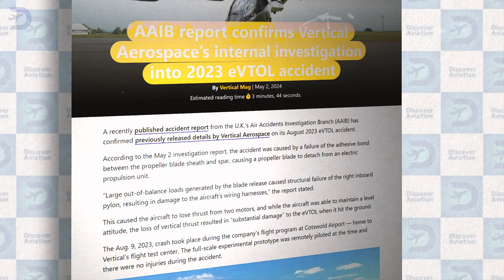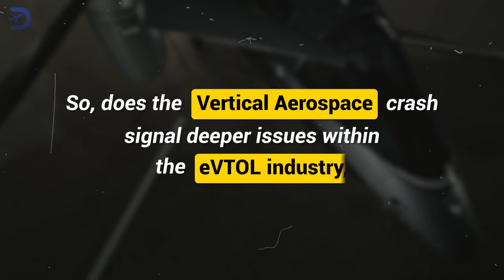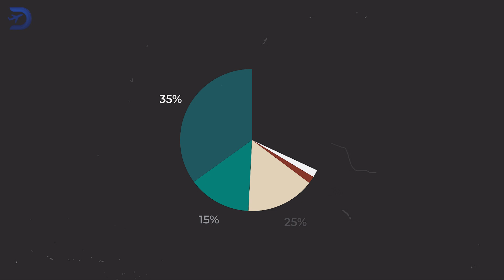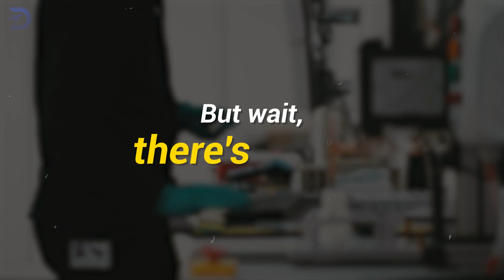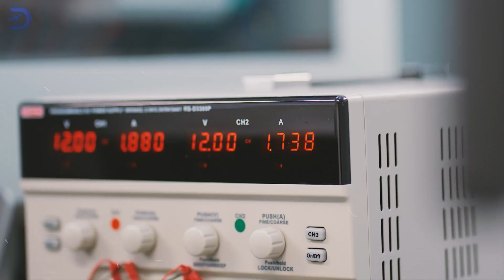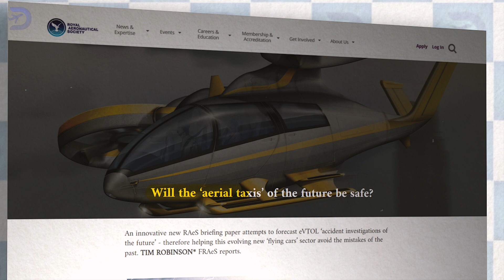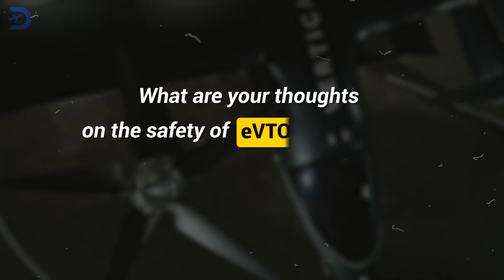How Safe Is eVTOL Technology After the Vertical Aerospace Crash?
How safe is eVTOL technology in light of the recent Vertical Aerospace VX4 crash? In this video, we take an in-depth look at the safety challenges facing the eVTOL industry and the steps companies like Vertical Aerospace, Joby Aviation, and Archer are taking to secure their aircraft for urban air mobility. From investigating the root cause of the VX4 crash to understanding the rigorous testing protocols, we explore whether eVTOL technology is ready for public use.

We discuss the technological and regulatory hurdles involved, including structural design improvements, pilot safety measures, and certification processes with agencies like the CAA. Discover how the eVTOL industry is learning from each mishap and pushing forward to make air taxis safe, reliable, and ready for our cities.

Key Topics Covered:

The Vertical Aerospace VX4 crash analysis
How eVTOL companies are addressing safety issues
Steps in eVTOL certification and regulatory challenges
Safety advancements in eVTOL design and testing
The future of urban air mobility and public safety